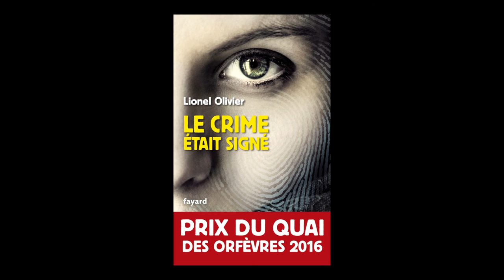Lionel Olivier - Le crime était signé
Lionel Olivier vous présente son ouvrage "Le crime était signé" aux éditions Fayard. Prix du Quai des Orfèvres 2016.